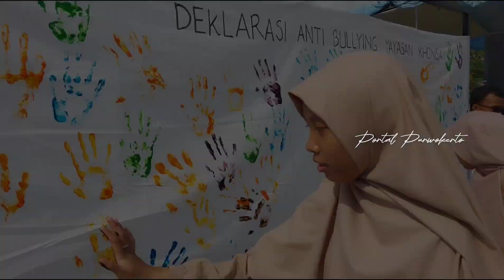Ratusan Pelajar di Cilacap Deklarasi Anti Bullying!!!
Yayasan Khonsa Cilacap yang membawahi TK, SD, SMP IT Buah Hati Cilacap mengajak para siswa untuk melakukan deklarasi anti bullying hari ini, 29 Oktober 2023.